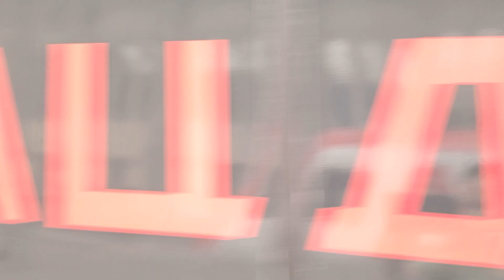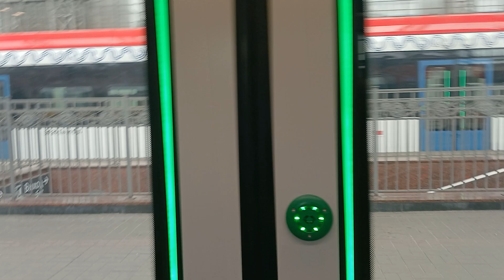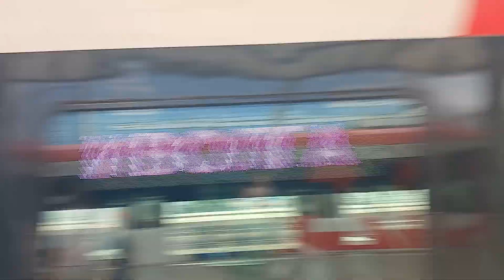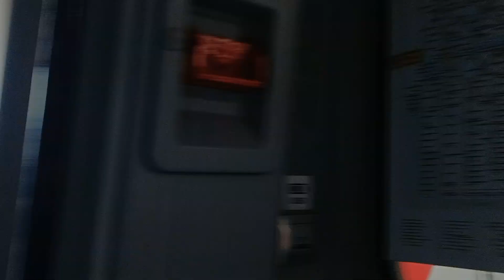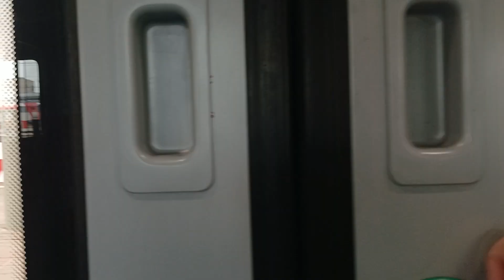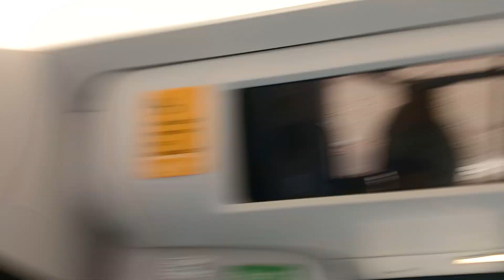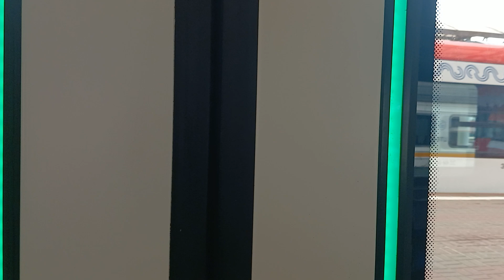Выставка Иволг На Киевском Вокзале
0:00 Иволга 4.0 Ходит на МЦД-3 и МЦД-4
4:25 Иволга 1.0/1.5 Ходит на МЦД-2
8:11 Иволга 2.0 Ходит на МЦД-1 и МЦД-2
12:05 Иволга 3.0 ходит на МЦД-3